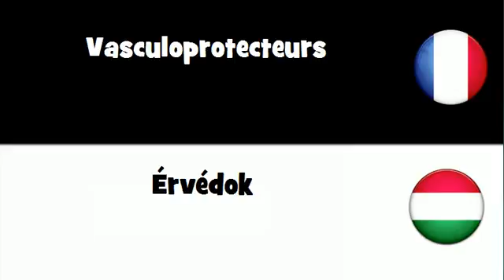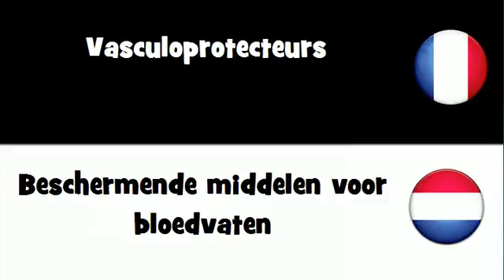Traduction en 20 langues # Vasculoprotecteurs